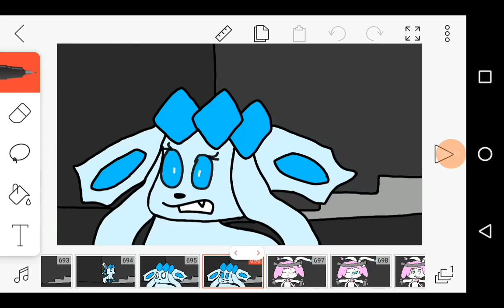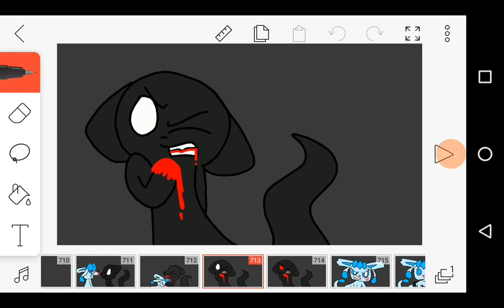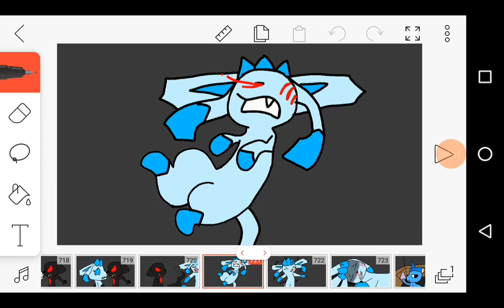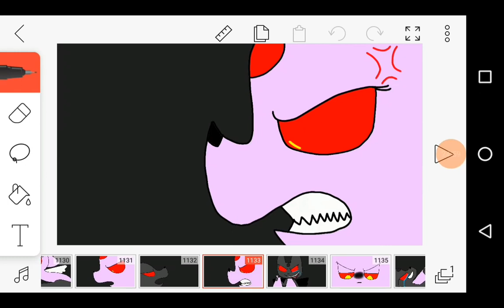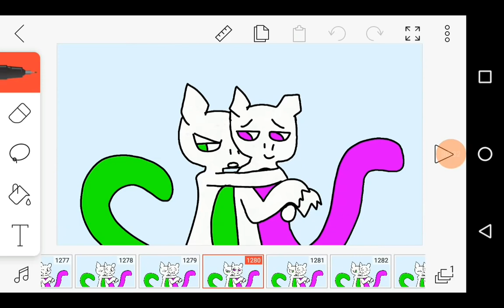for all the gacha life rainbow cat fans...